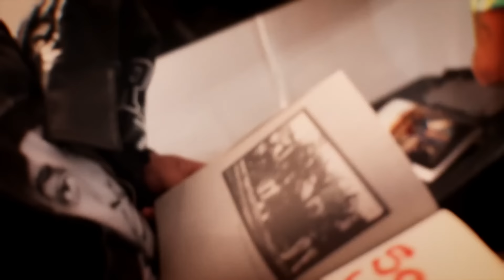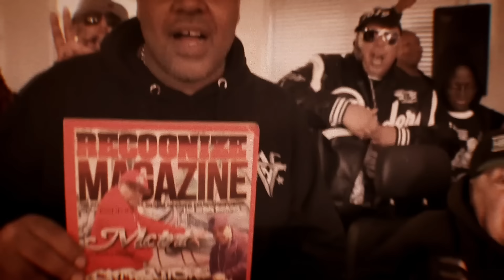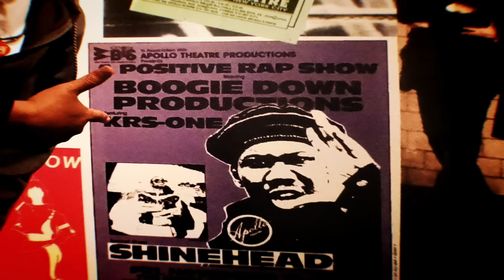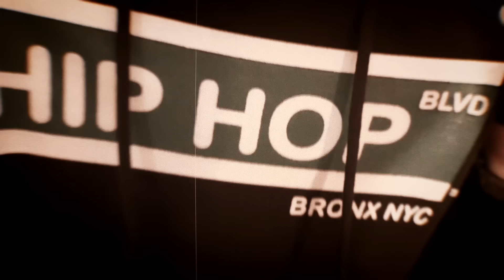KRS-One - 50 More Years Of Hip Hop (Official Music Video)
KRS-One drops new music video "50 More Years Of Hip Hop" in honor of Hip Hop History Month this November.

Produced By MLody